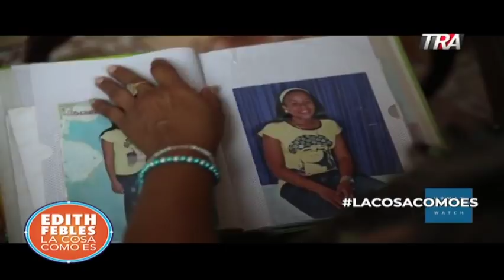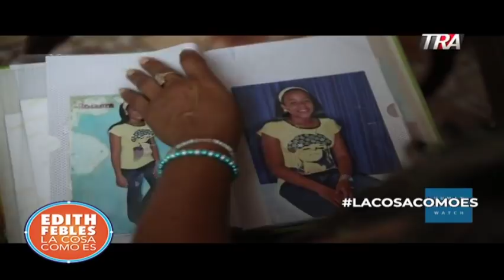Edith Febles | Seg-3 Qué ocurre con dominicanas que deciden abortar? Informe de Human Rigts Watch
Qué ocurre con las mujeres dominicanas que deciden abortar?  Los resultados del informe de Human Rigts Watch.